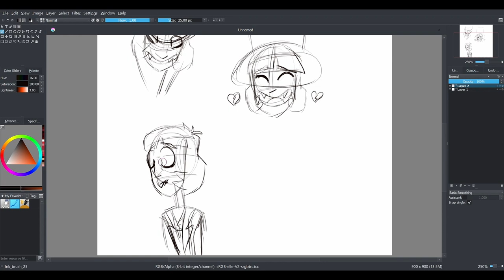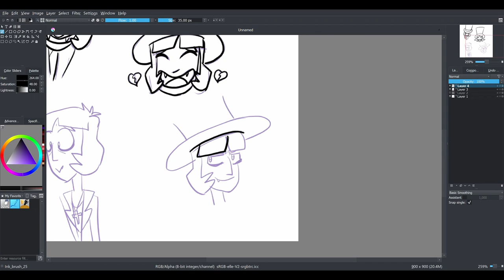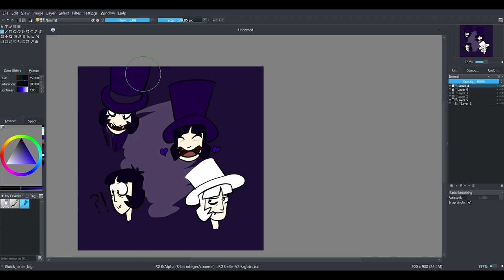Julian (Speed drawinng)- Randy Cunningham 9th grade ninja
I was feeling nostalgic.
I don't own this show.